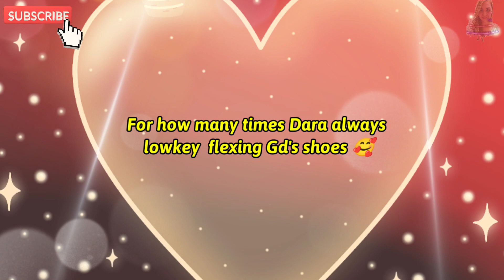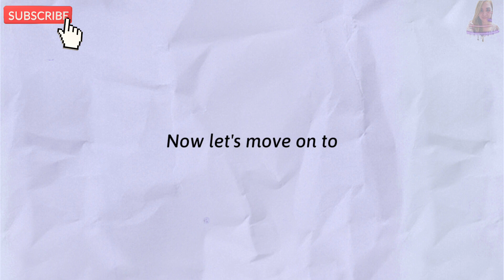Sandara Park shows off 'Daragon Vibe' not once but twice while on vacation!🥰daragon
📌My channel is all about Kpop Contents, Daragon Updates, Cooking, Silent Vlogs, & Random vlogs📌

🦋Hi guys.. New Daragon update, in this video you will see how many times Dara give us a clue by low-key flexing G-dragon shoes.. She wear it while on staycation and proudly shows off🦋